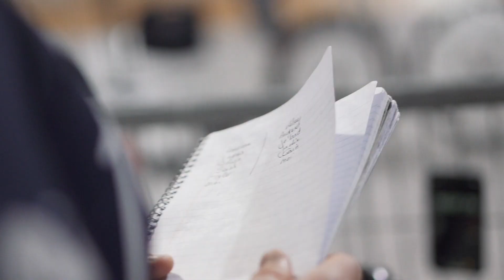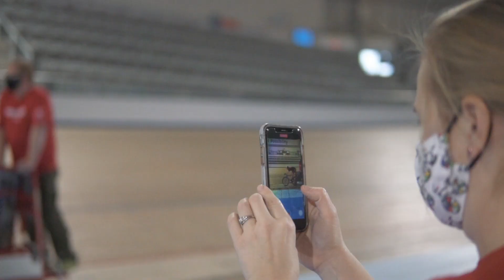Lexus | Cycling Canada: NextGen Track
We follow the next generation of Canadian Track Cyclists.